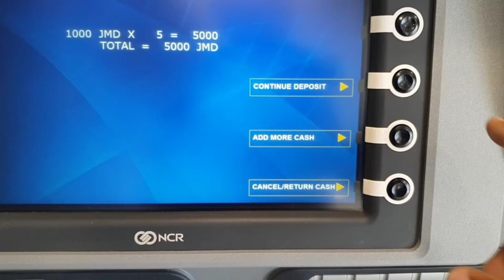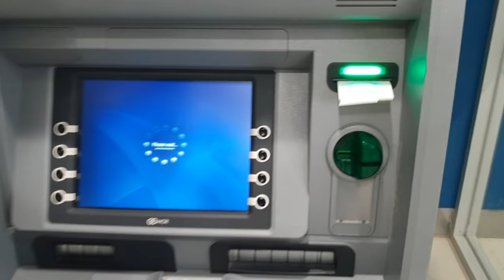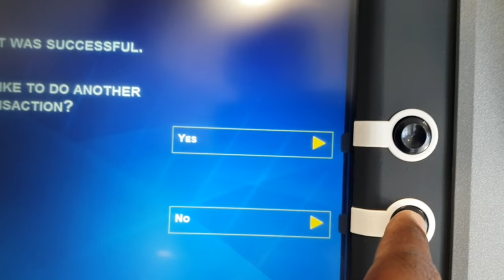How to make Cash Payment via NCB ABM/ATM to JA Deals.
Please follow the simple steps below to deposit cash payment to our bank account via NCB ABM/ATM Machine:

Visit any NCB ABM/ATM with your NCB bank card, then:

1. Insert your NCB card into the machine
2. Enter your PIN, then press ENTER
3. Select "OTHER (Deposit)"
4. Select "DEPOSIT"
5. Select "CASH DEPOSIT"
6. Select "Into Other Account"
7. Enter our bank account number (received after placing your order at JAdeals.com)
8. Then select "CORRECT"
9. Prepare your cash to insert into the machine then press CONTINUE
10. Insert your cash then wait for the machine to check it
11. Select "CONTINUE DEPOSIT"
12. Collect your receipt

We will then confirm your payment and start processing your order.

JA Deals TEAM